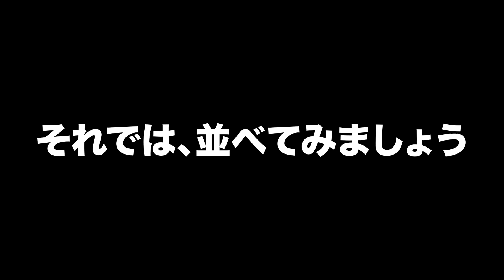【蒲郡】G1オールジャパン竹島特別開設67周年記念競走、勝ガマファン投票選抜戦の投票は明日まで総集編！【勝ガマ】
【蒲郡巧者集結！蒲郡商工会議所会頭杯争奪三河湾グランプリ】5日目
今日は総集編です！
次のG1で勝ガマファン投票選抜戦がありまして、そちらの投票が明日27日までとなりますので・・・
駆け込みです！駆け込みで、総集編を作らせてもらいました！
勝ガマではおなじみのメンバーも多数出場予定なんですが、今回は逆に、こんな人も勝ガマ出てたんですよ？というのをお届けしたいと思います！

↓この動画の素材はこちらから↓
【蒲郡】昔はブイブイ言わせてた！？優勝戦4号艇・青木玄太選手にインタビュー！【勝ガマ】

【蒲郡】「押すなよ！絶対に押すな！」中野夢斗が前田篤哉のあれを押してしまう・・・【フレッシュルーキー】

vol.2610